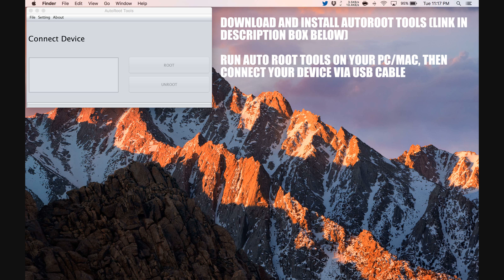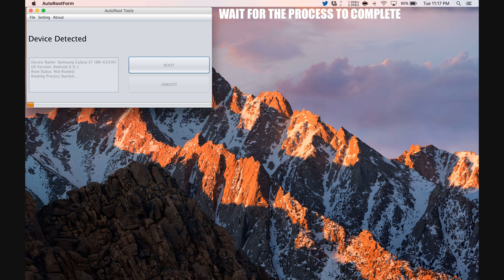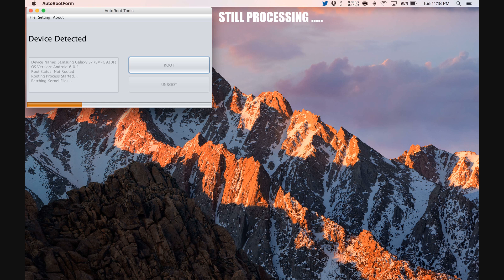How To Root Huawei Ascend G300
Step by Step tutorial on how to How To Root Huawei Ascend G300.